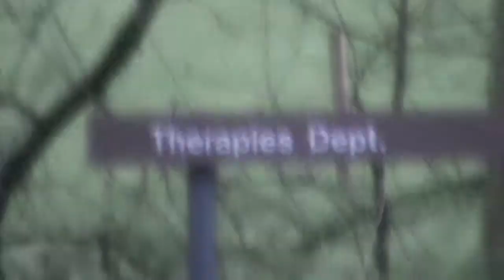Scotland castle & grave yard look a round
hi all watch us and grow with us as we love to investigate paranormal sights and are going to be doing videos every 2 week,s some time more all comments and request will be look... at all so check us out on facebook ghostbros

                        thank,s  for  view,s  guy,s